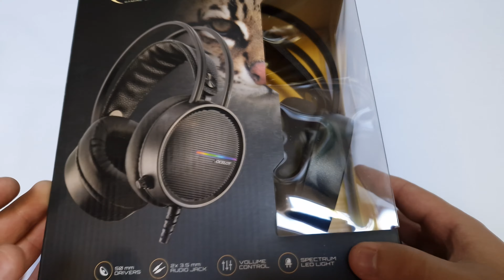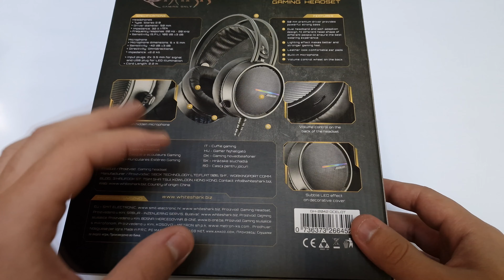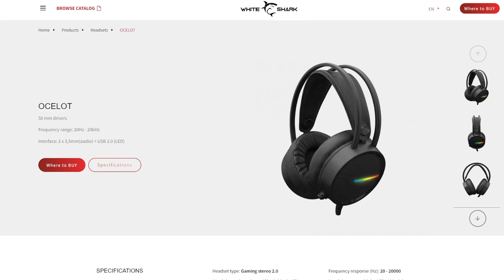Az új kedvenc! | White Shark Ocelot Fejhallgató